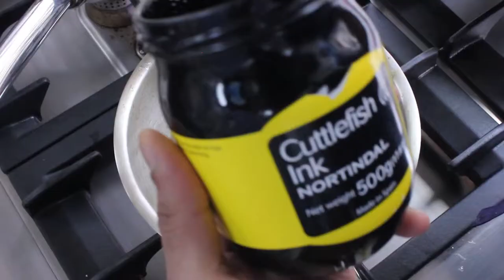Red snapper with ratatouille and smoked green olive caramel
Watch our faculty member Chef Mohib Farooqui prepare his red snapper short poached with vermouth & onions cooked down au blanc and stained with squid ink, paired with ratatouille provencal and smoked green olive caramel.